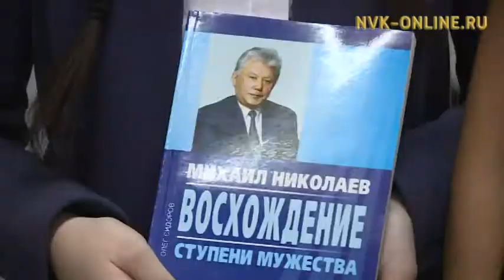Михаил Николаев Саха Өрөспүүбүлүкэтин сайдыытыгар киллэрбит сүҥкэн кылаата